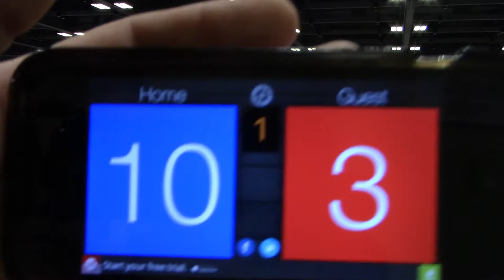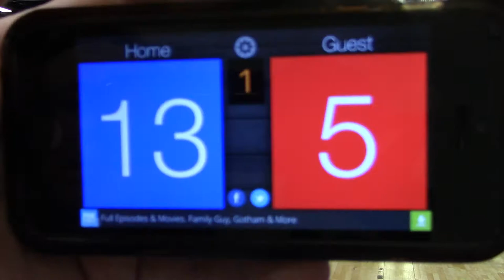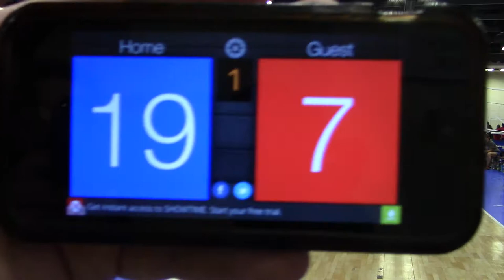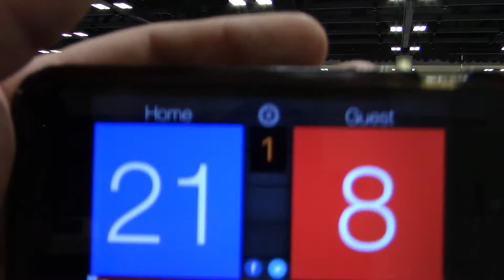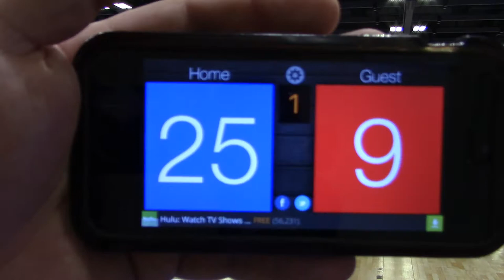6/28/17 Nationals MN SELECT 13-1 vs Momentum 13Chris Set1 9-25(L)